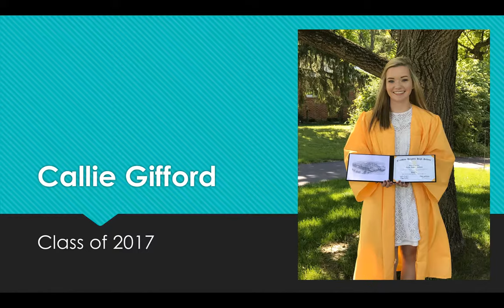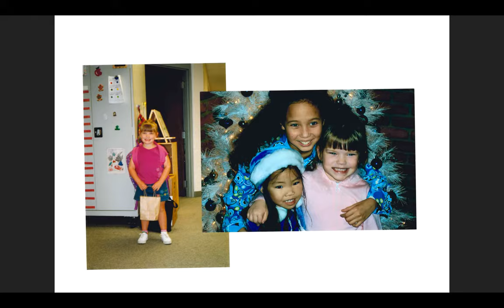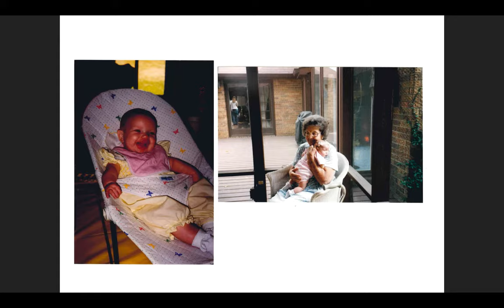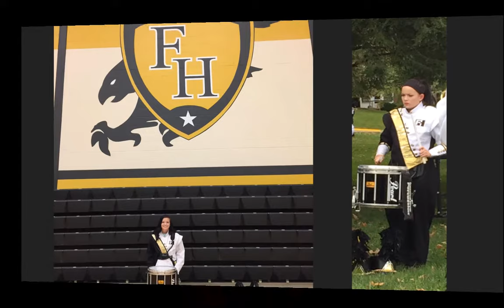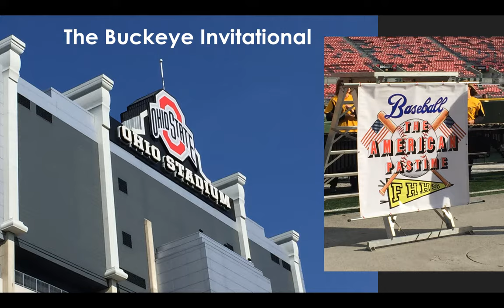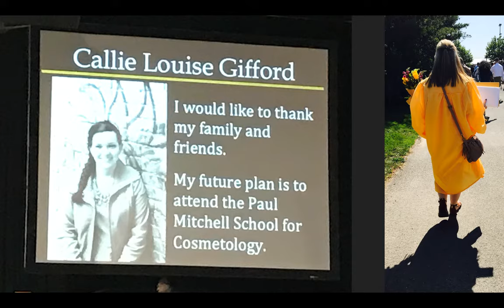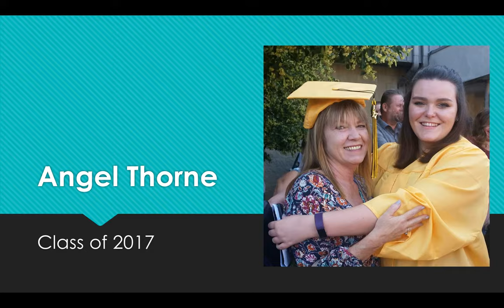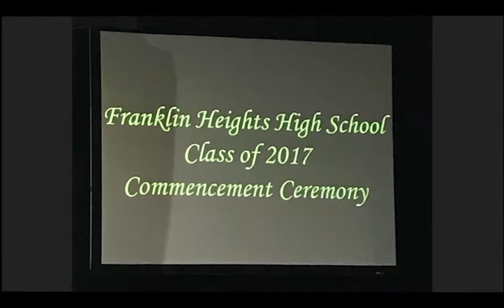Senior Slideshow - Callie & Angel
Franklin Heights High School Class of 2017

Callie 0:00
Angel 19:05